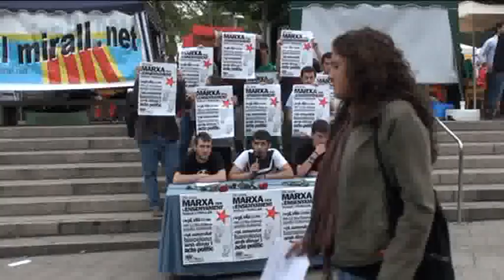Dia 28 dabril 2010 - Marxa per lensenyament públic - Gramenet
Roda de premsa del Comitè Local de Gramenet de Suport a la Marxa per l'Ensenyament
Públic i Popular realitzada el dia 23 a la plaça de la vila.
Han  exposat els motius daquesta mobilització que constarà d'una marxa
caminant, el proper 28 d'abril, des de la plaça de la vila de Gramenet fins
a la plaça universitat de Barcelona.
També han fet  públic la vintena d'entitats de la ciutat que han donat suport
a aquesta mobilització.